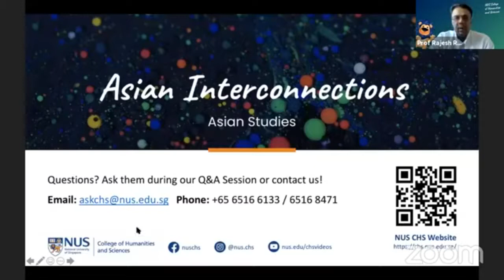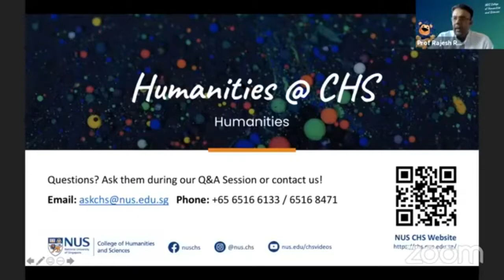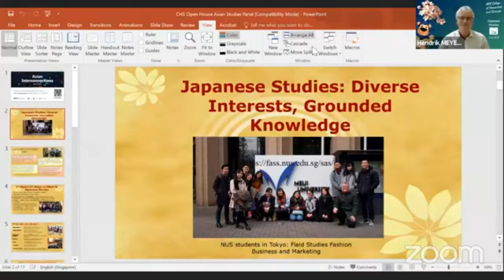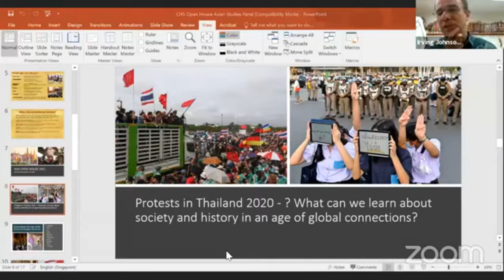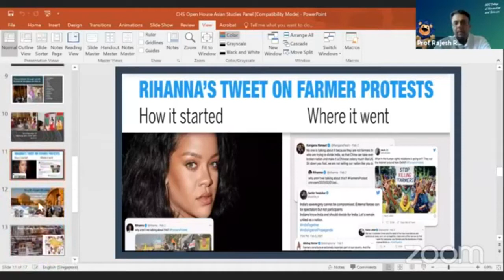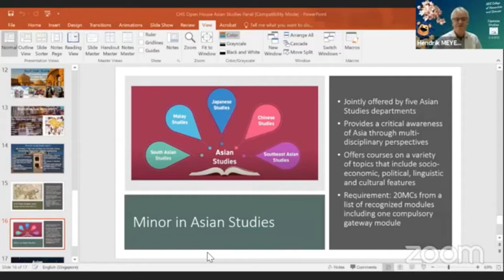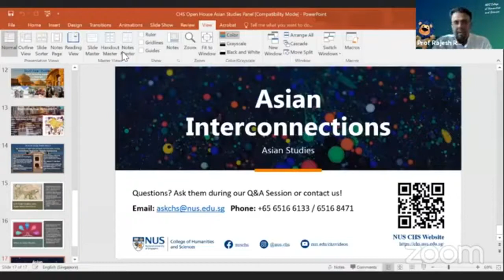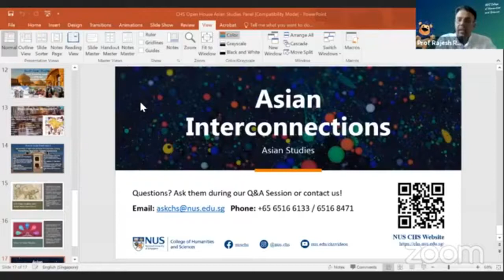Asian Studies Programme Talk: CHS NUS Open House 2021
𝗔𝘀𝗶𝗮𝗻 𝗜𝗻𝘁𝗲𝗿𝗰𝗼𝗻𝗻𝗲𝗰𝘁𝗶𝗼𝗻𝘀
NUS is recognised as a global centre of excellence in Asian Studies. At CHS, a multidisciplinary and comparative approach to the study of Asia and its regions will be adopted. The array of modular offerings at the Departments of Chinese Studies; Japanese Studies; Malay Studies; Southeast Asian Studies; and the South Asian Studies Programme, will expose students to the issues and challenges that affect Asian societies such as ethnic and religious diversity, colonial histories, migration and social inequalities. Collectively the Asian Studies division emphasises experiential learning through field studies, and will equip students at CHS with the conceptual tools, and the critical skills necessary for a deep appreciation of Asia’s social, political and cultural diversity.

Speakers:
• Associate Professor Rajesh Rai, Head of the South Asian Studies Programme, NUS
• Professor Ong Chang Woei, Department of Chinese Studies, NUS
• Associate Professor Hendrik Meyer-Ohle, Department of Japanese Studies, NUS
• Associate Professor Irving Johnson, Department of Southeast Asian Studies, NUS
• Dr Noorman Abdullah, Department of Malay Studies and Department of Sociology, NUS